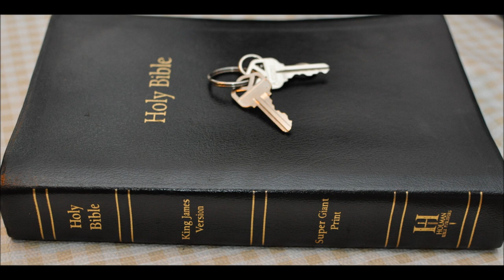Age of Accountability in scripture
I do believe the Bible teaches the age of accountability is 20 years old.
Exodus 30:14  Every one that passeth among them that are numbered, from twenty years old and above, shall give an offering unto the LORD.

One was not required to offer a sacrifice for oneself till they were 20 years old otherwise the Father was offering on behalf of the family. in other words under the headship of the family.

Numbers 1:3   From twenty years old and upward, all that are able to go forth to war in Israel: thou and Aaron shall number them by their armies.

A male was not to be drafted into the army until they were 20 years old. Not considered an adult till then.

Numbers 1:18   And they assembled all the congregation together on the first day of the second month, and they declared their pedigrees after their families, by the house of their fathers, according to the number of the names, from twenty years old and upward, by their polls.

A census of the adults was not reckoned until they were 20.

I am of the opinion that she shall grow up in the 1,000 reign of Christ after the tribulation and given a chance to accept or reject the Lord. After all in the kingdom believers do not marry as Jesus said in:

Matthew 22:30   For in the resurrection they neither marry, nor are given in marriage, but are as the angels of God in heaven.

Yet there are children in the kingdom.

Isaiah Chapter 11:6 The wolf also shall dwell with the lamb, and the leopard shall lie down with the kid; and the calf and the young lion and the fatling together; and a little child shall lead them.

7 And the cow and the bear shall feed; their young ones shall lie down together: and the lion shall eat straw like the ox.

8 And the sucking child shall play on the hole of the asp, and the weaned child shall put his hand on the cockatrice' den.

until a Lion can eat straw this has not happened, yet there is a sucking child there, so where do they come from?
Aborted kids?